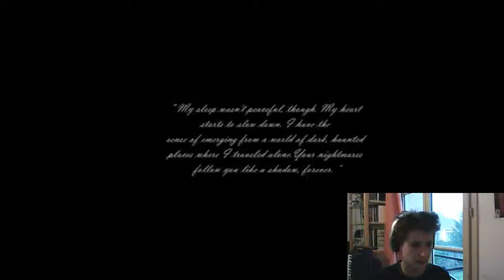(VIDEO-DÉLIRE) REC-Shutter/ [REC.] en jeu vidéo!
Aujourd'hui vidéo délire sur un p'tit jeu d'horreur que j'ai trouvé récemment sur le site internet que je fréquente.
Bonne vidéo =).